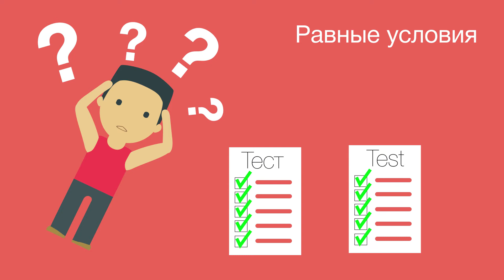Олимпиада по основам наук